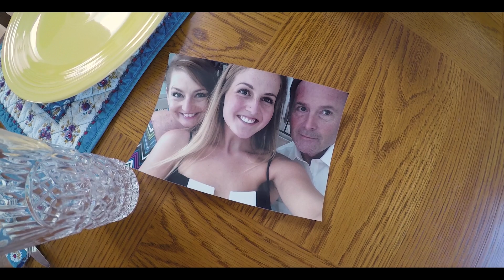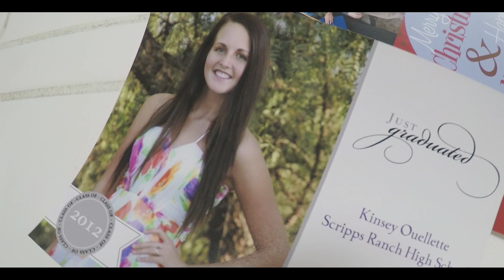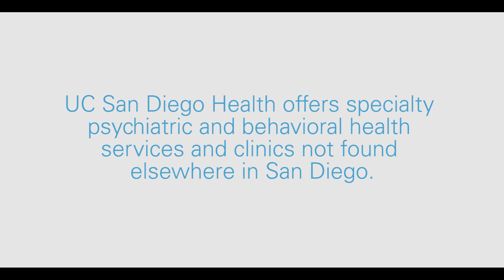Eating Disorders Treatment Center at UC San Diego Health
UC San Diego Health's Eating Disorders Treatment and Research Program is an international leader in eating disorder treatment and research. Using genetics and brain imaging to further understand the causes of all types of eating disorders, they are able to develop therapies that can help effectively treat patients with disorders including binge-eating disorder, atypical anorexia nervosa and bulimia nervosa. Their multidisciplinary team includes highly skilled and dedicated psychologists, psychiatrists and dietitians who are able to treat severely ill patients who may otherwise need an inpatient program.

Learn more about the Eating Disorders Treatment and Research Program at UC San Diego